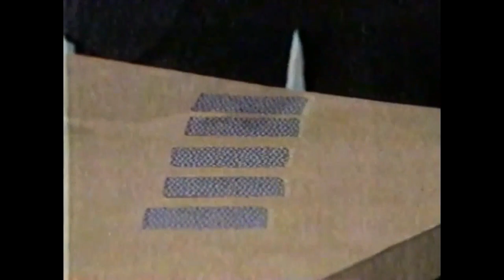Magician Review - Max Maven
Focused review of Max Maven and 10 of his best effects

Intro: (0:00)
General remarks: (0:50)
1. Masque: (4:36)
2. Fourthright: (6:00)
3. Middle Telepathy: (7:14)
4. 37th Parallel: (9:14)
5. The Mockingbird: (10:29)
6. B'Wave: (12:43)
7. Out of Mine: (16:08)
8. Kurotsuke: (17:50)
9. Monaural: (21:20)
10. Equivoque: (22:46)
Max Maven Performance: (24:17)

Unbiased Magic Reviews
Max Maven
Phil Goldstein
Best Magic Reviews
Honest Magic reviews
Mentalism
Billets
Mental Card Magic
Best of Max Maven